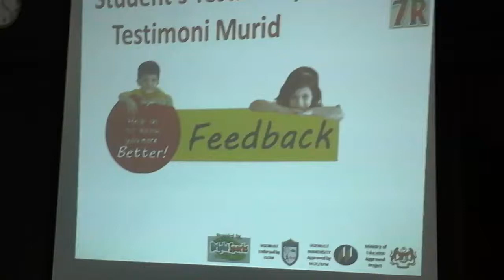VGENIUST 7R for SK Sathya Sai, Puchong 17 Oct 2014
Another Project by ISOM
VGENIUST 7R
Revolusi Pemikiran Holistik Untuk Mencapai Kecemerlangan Dalam Bidang Pendidikan & Sukan.

Kursus Praktikal 4 Jam Untuk Pelajar Sekolah Rendah & Menengah

Latihan Tanpa Teori, Tanpa Motivasi, 100% Praktikal

“Kekuatan sebenar bukanlah pada tangan dan kaki tetapi ianya bergantung kepada Keazaman di Hati dan Minda” ~ Elan

READ                 Membaca
REMEMBER      Menghafal
REPRODUCE    Menghasilkan semula
REFER              Merujuk
RECTIFY            Mengesan
REVISE              Mengulangkaji
RECALLING       Mengingati kembali

Program Pertama Di Malaysia Dengan Kaedah Intrinsik (Mind Frequency)

KELEBIHAN PROGRAM INI

• Meningkatkan daya kuasa minda pelajar  (lebih 35%)
• Memperbaiki gred peperiksaan (lebih 45%)
• Menambahkan kecerdasan dan tumpuan (lebih 55%)
• Meningkatkan minat dalam semua matapelajaran (lebih 60%)
• Menggalakkan penglibatan dalam bidang sukan dan kokurikulum (outdoor activity)
• Mengetahui cara pembelajaran yang lebih pantas dan mudah
• Mempertingkatkan kesedaran dan hak seseorang pelajar
• Mengurangkan tekanan & ketegangan (avoid stress & tension)
• Membawa kesedaran kepada pelajar bahawa pembelajaran adalah perkara yang paling semulajadi, mudah & seronok bagi mereka

MODUL PROGRAM 7R

Pelajar akan belajar ;

• Apakah itu 7R ?
• Cara aplikasi 7R dengan cepat bagi mengurangkan masa ulangkaji.
• Mengetahui factor utama kenapa pelajar lupa jawapan di dewan peperiksaan
• Teknik praktikal intrinsic untuk menambahkan daya kuasa minda
• Teknik Mind Mapping &mengambil nota secara ringkas and mudah
• Bagaimana EMOSI, MINDA dan MEMORI berfungsi. (EMM)
• Penjelasan saintifik bagaimana OTAK, MINDA dan FIKIRAN(OMF) berfungsi
• Cara mengesan tekanan yang sering membuatkan pelajar lupa fakta yang dipelajari
• Teknik praktikal menambahkan daya kuasa memori
• Bagaimana mengekalkan kesihatan melalui emosi yang positif
• Mengurangan tekanan jiwa dan menambahkan pengaliran darah yang secukupnya keotak
• Cara pemakanan yang sihat.

METODOLOGI KURSUS

•      Latihan secara dialog dan interaktif
•      Permainan interaktif menguji deria dan kepekaan minda
•      Video bergambar, bunyi dan lagu melalui LCD Projector

“Akademik adalah peluang terbesar, asset utama dan hadiah unik untuk generasi akan datang” ~ Elan